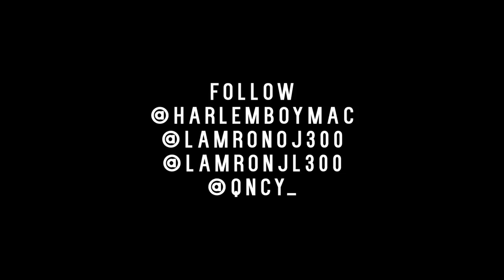JL300 x Chief Mufasa x OJ300 - Crazy | Directed